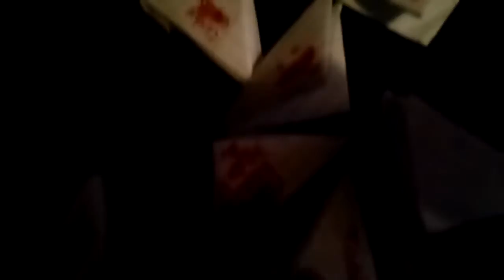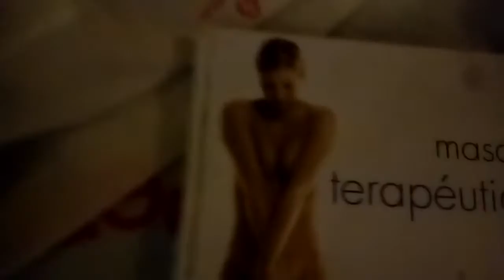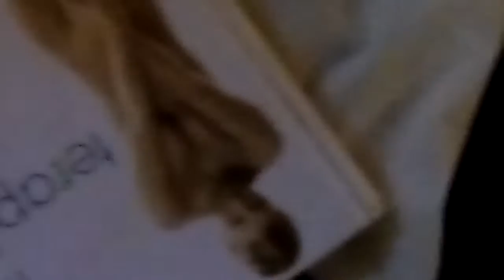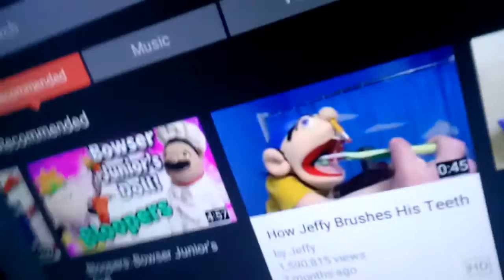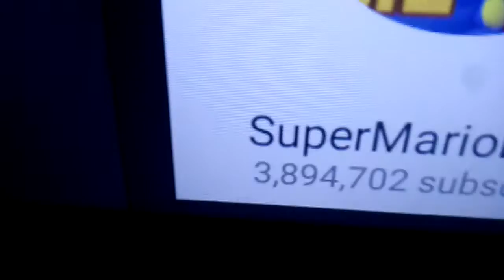1st vlog of our youtube channel